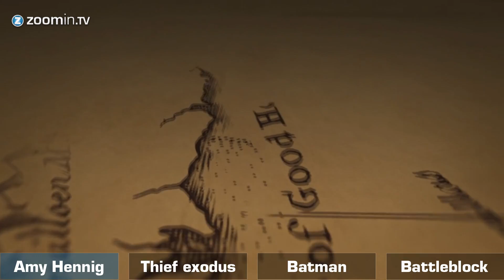Batman Arkham Knight and Nazi gingers banned in Germany - News Flash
The Batman is back in Batman Arkham Knight and Germany doesn't like the Nazi references in South Park: The Stick of Truth. All that and much more in your Thursday news flash!

Zoomin.TV Games is a Youtube Channel Network with lots of videos about gaming. Our content ranges from weekly Top 5 videos to shows about our favorite retro games. We love all consoles, ranging from Playstation 4 and Xbox One to the Wii U, Nintendo 3DS and Playstation Vita. Hell, we even got an Ouya!

There's lots of love for games here. Just like you, we are looking forward to upcoming releases like Fallout 4, Infamous Second Son, Titanfall, Destiny, The Division, Mirror's Edge 2, Star Wars Battlefront, Cyberpunk 2077, Uncharted 4, Metal Gear Solid 5 and Ground Zeroes, and of course The Witcher 3.